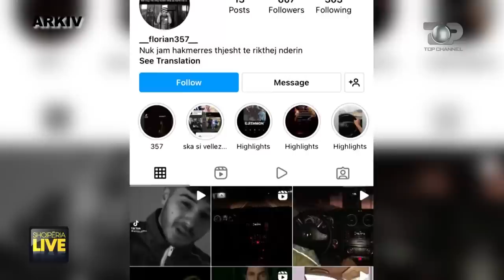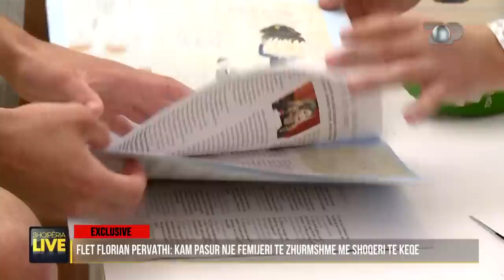Flet nga burgu 17-vjeçari që i mori gjakun babait: Më provokoi keq - Shqipëria Live 2 Qershor 2022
Ekskluzive: Intervistë me Florian Përvathin nga instituti i të miturve në Kavajë. I riu vrau Lek Lekgjonajn, vëllain e vrasësit të babait. 17-vjeçari mori hakun e familjes. Ai është talent në pikturë

Të ftuar: Gjin Marku (Kryetar i Pajtimit të Gjaqeve), Marinela Alia (Drejtoreshë e Institucionit të të miturve në Kavajë, Elton Lasku (avokat)

Gazetar: Eraldo Harlicaj

 Kryeredaktore: Eralda Kenaj